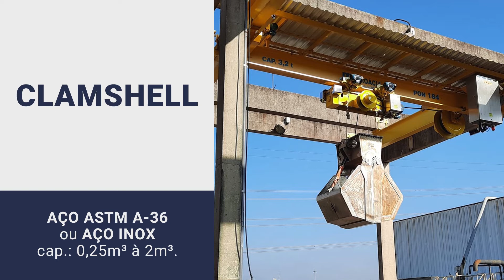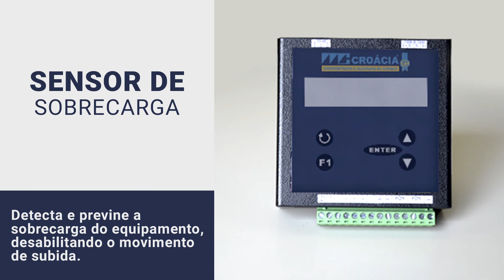Grupo Croácia.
Confira todos os nossos equipamentos, a nossa Linha EstaFácil Soluções em Estacionamento e Mobilidade Urbana e o nosso mais novo segmento, a Croácia Serviços Industriais, que irá realizar os serviços de corte e dobra de chapas.
A Croácia Movimentação e Elevação de Cargas está cada vez mais completa.
A nossa prioridade é a satisfação de nossos clientes.

Logo teremos novidades em nosso site!!!